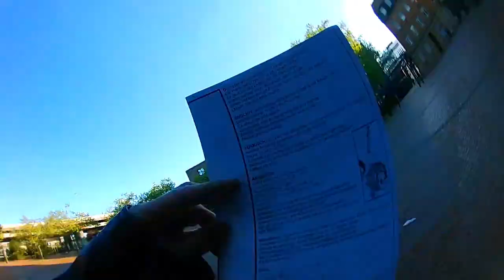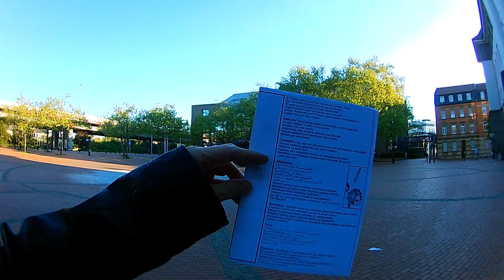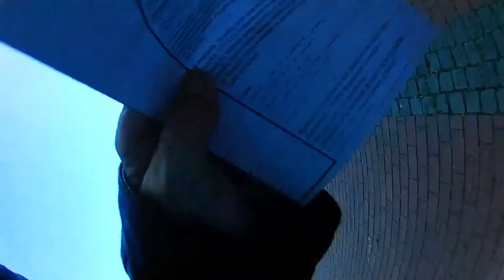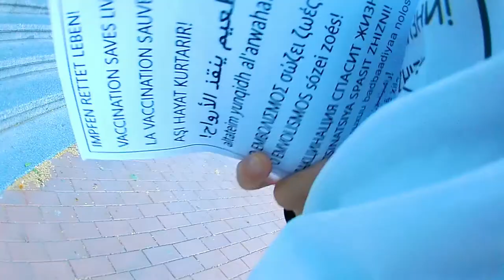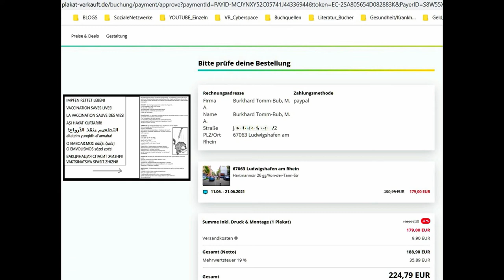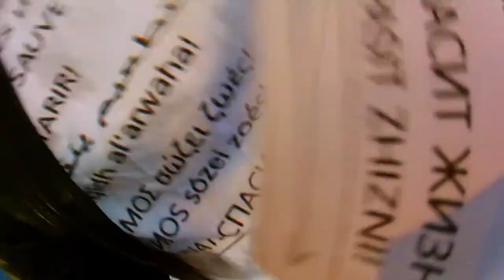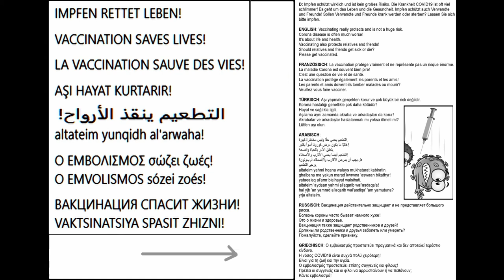IMPFEN mehrsprachig - Ein Plakat für den Hemshof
VORAB:
*** NEUER CLIP ZUM THEMA HIER ***
Mehr Infos im Blog!

Ein Clip über die geplante Plakat-Aktion.
Sollte akustisch nicht alles verständlich sein: bitte gern fragen!
(Meine Stimme ist dauerhaft angeschlagen, sorry!)
Ich werde über den Fortgang informieren.
MfG
Burkhard Tomm-Bub, M. A.
aka
BukTom Bloch

Der Flyertext / Plakat-Text

IMPFEN RETTET LEBEN!

D:
Impfen schützt wirklich und ist kein großes Risiko.
Die Krankheit COVID19 ist oft viel schlimmer!
Es geht um das Leben und die Gesundheit.
Impfen schützt auch Verwandte und Freunde!
Sollen Verwandte und Freunde krank werden oder sterben?
Lassen Sie sich bitte impfen.

ENGLISH:
Vaccinating really protects and is not a huge risk.
Corona disease is often much worse!
It's about life and health.
Vaccinating also protects relatives and friends!
Should relatives and friends get sick or die?
Please get vaccinated.

FRANZÖSISCH:
La vaccination protège vraiment et ne représente pas un risque énorme.
La maladie Corona est souvent bien pire!
C'est une question de vie et de santé.
La vaccination protège également les parents et les amis!
Les parents et amis doivent-ils tomber malades ou mourir?
Veuillez vous faire vacciner.

TÜRKISCH:
Aşı yapmak gerçekten korur ve çok büyük bir risk değildir.
Korona hastalığı genellikle çok daha kötüdür!
Hayat ve sağlıkla ilgili.
Aşılama aynı zamanda akraba ve arkadaşları da korur!
Akrabalar ve arkadaşlar hastalanmalı mı yoksa ölmeli mi?
Lütfen aşı olun.

ARABISCH:
التطعيم يحمي حقًا وليس مخاطرة كبيرة.
غالبًا ما يكون مرض كورونا أسوأ بكثير!
يتعلق الأمر بالحياة والصحة.
التطعيم أيضا يحمي الأقارب والأصدقاء!
هل يجب أن يمرض الأقارب والأصدقاء أم يموتون؟
يرجى التطعيم.
altateim yahmi hqana walays mukhatarat kabiratin.
ghalbana ma yakun marad kwrwna 'aswaan bikathyr!
yataealaq al'amr bialhayat walsihati.
altateim 'aydaan yahmi al'aqarib wal'asdaqa'a!
hal yjb 'an yamrad al'aqarib wal'asdiqa' 'am yamutuna?
yrja altateim.

RUSSISCH:
Вакцинация действительно защищает и не представляет большого риска.
Болезнь короны часто бывает намного хуже!
Это о жизни и здоровье.
Вакцинация также защищает родственников и друзей!
Должны ли родственники и друзья заболеть или умереть?
Пожалуйста, сделайте прививку.

GRIECHISCH:
Ο εμβολιασμός προστατεύει πραγματικά και δεν αποτελεί τεράστιο κίνδυνο.
Η νόσος COVID19 είναι συχνά πολύ χειρότερη!
Είναι για τη ζωή και την υγεία.
Ο εμβολιασμός προστατεύει επίσης συγγενείς και φίλους!
Πρέπει οι συγγενείς και οι φίλοι να αρρωσταίνουν ή να πεθάνουν;
Κάντε εμβολιασμό!

Tigrina
Da war leider nichts zu machen.
Es heißt aber, dass in Eritrea auch Arabisch und Englisch verbreitet ist.

Somalisch:
Tallaalku runtii wuu ilaaliyaa mana aha khatar aad u weyn.
Cudurka 'COVID19' badanaa wuu ka sii daran yahay!
Waxay ku saabsan tahay nolosha iyo caafimaadka.
Tallaalku wuxuu kaloo ilaaliyaa ehelka iyo asxaabta!
Ma habboon tahay in ehelka iyo asxaabta ay bukoodaan ama dhintaan?
Fadlan is tallaalo.

Farsi:
 واکسیناسیون واقعاً محافظت می کند و خطر بزرگی نیست.
بیماری COVID19 اغلب بسیار بدتر است!
این در مورد زندگی و سلامتی است.
واکسیناسیون از بستگان و دوستان نیز محافظت می کند!
آیا اقوام و دوستان باید بیمار شوند یا بمیرند؟
لطفا واکسن بزنید

Kurdisch:
Vakslêdan bi rastî diparêze û ne xeterek mezin e.
Nexweşiya COVID19 bi gelemperî pir xerabtir e!
Ew li ser jiyan û tenduristiyê ye.
Vakslêdan di heman demê de xizm û hevalan jî diparêze!
Divê xizm û heval nexweş bikevin an bimirin?
Ji kerema xwe aşî bibin.